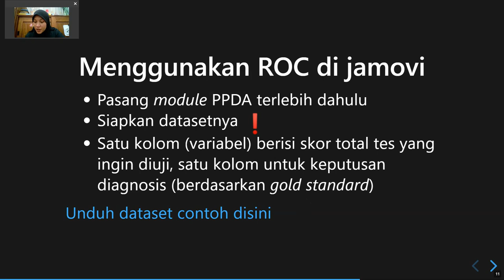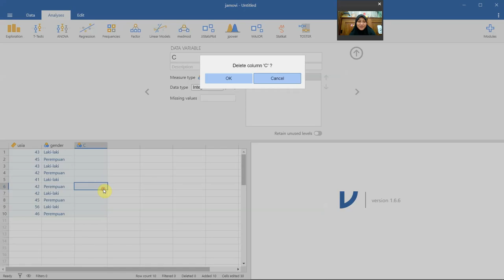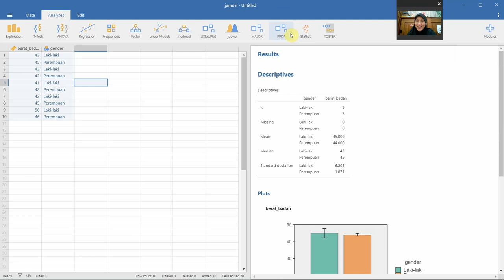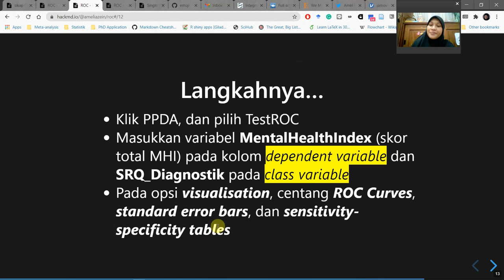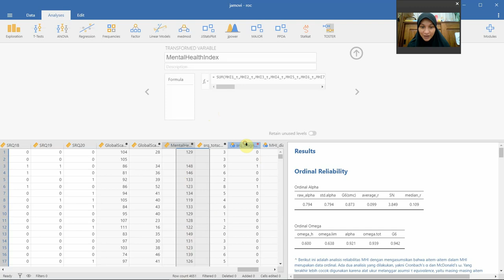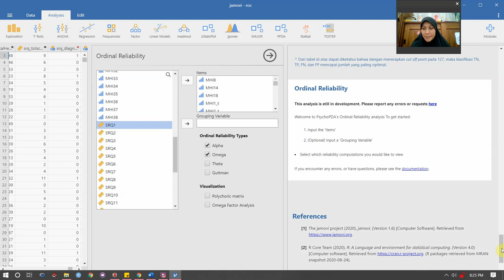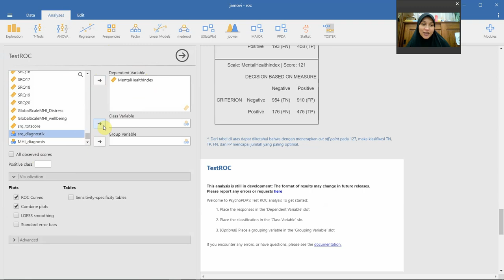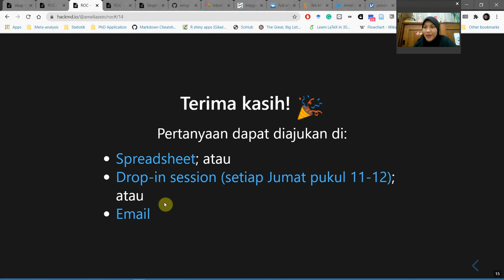Relative Operating Curve (Bagian 2)